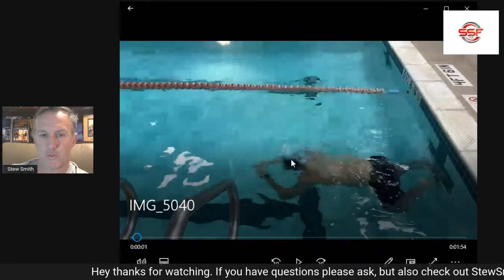Changing Habits - Why Are You Skipping Workouts? LIVE Q & A w/CSS Critique by Stew Smith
Let's take some questions and watch some CSS critiques! as they will help answer is greater detail than my 30 second answer. Here are some of the links I mentioned in the LIVE video Q and A

Today's Article:  Get Out of the Cubicle!

- List of Products and Services